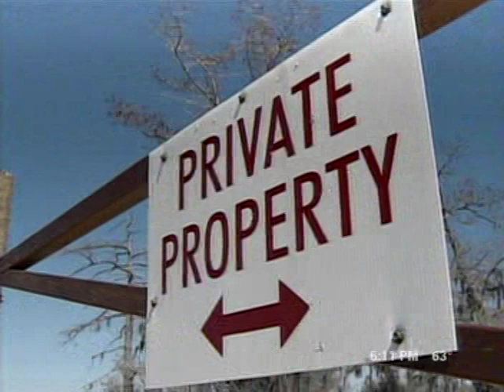catahoula lake, louisiana controversy